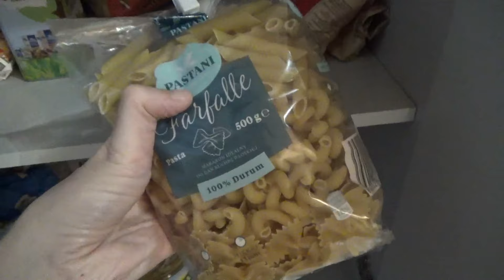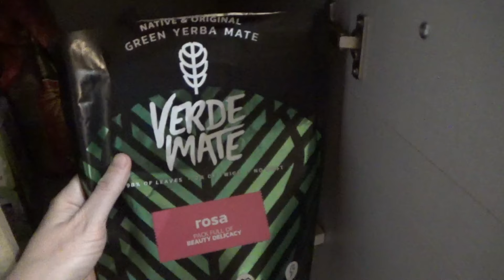Życie/Porzadki/Wyjście i wydarzenie/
Zapraszam do subskrypcji kanału.Pozdrawiam i życze miłej niedzieli :)